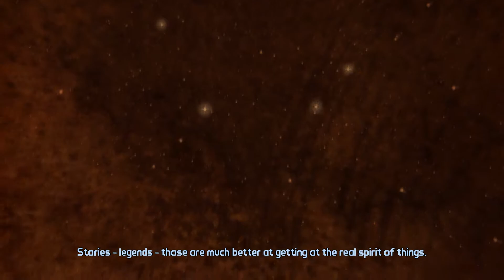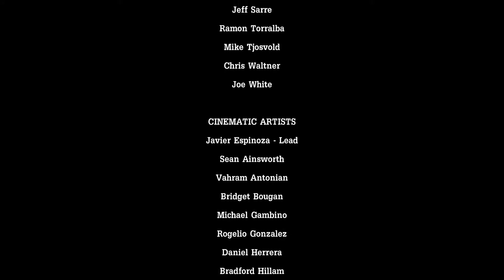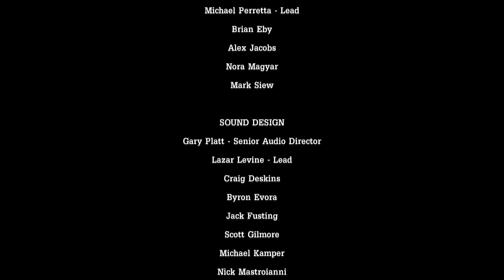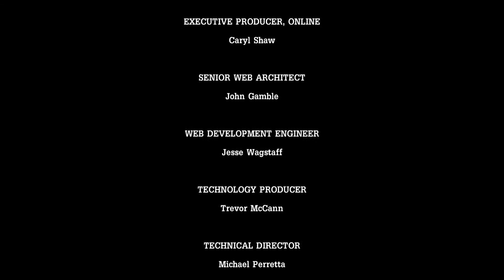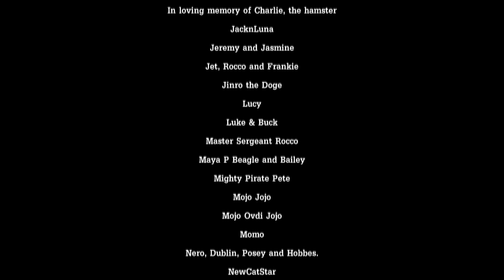Tales From The Borderlands Episode One: Zer0 Sum Game